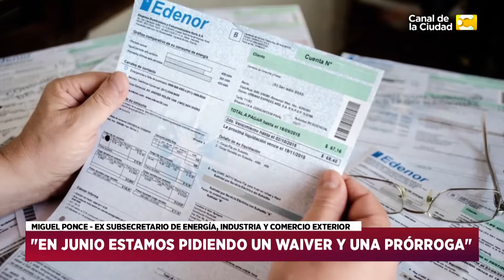Miguel Ponce en HNT a las 22 con Daniel Santa Cruz | 23/02/2022